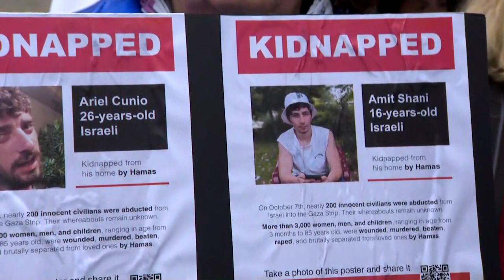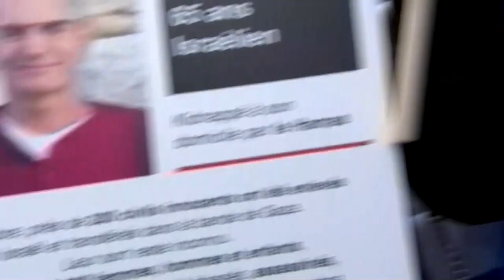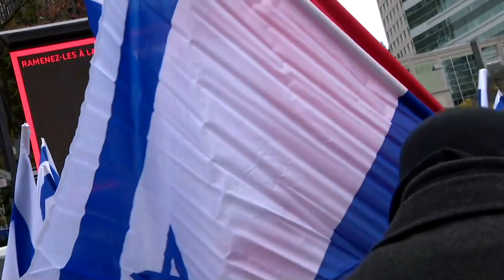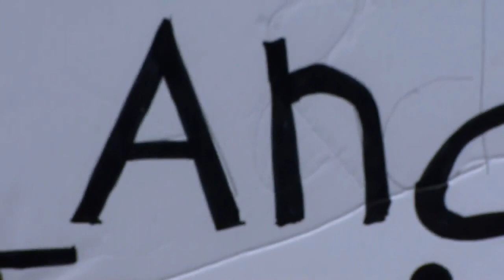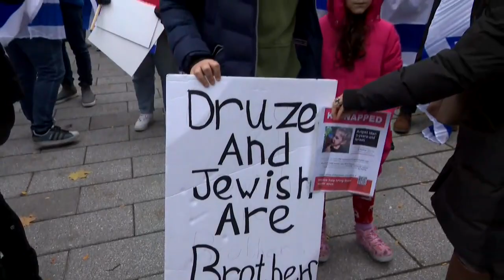Manifestation de la communauté juive à Montréal pour réclamer la libération des otages du Hamas - Im